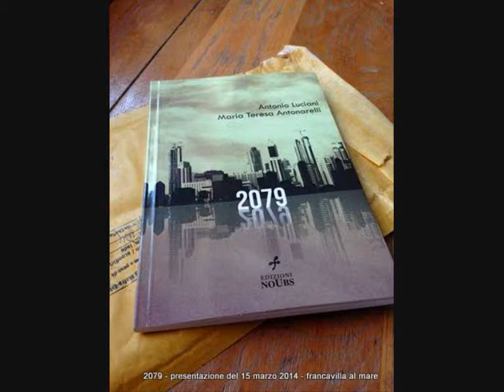2079 a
Francavilla al Mare 18 Marzo 2015
Grande pubblico alla presentazione del romanzo "2079" di Antonio Luciani e Maria Tersa Antonarelli - Evento organizzato dal'lAssociazione culturale Maramè - Ha presentato la giornalista Mila Cantagallo - Intervento del direttore editoriale Noubs, Massimo Pamio - Letture di Luciano Sulli e Rita Bertoncini - Musiche a cura di Fabrizio Stella